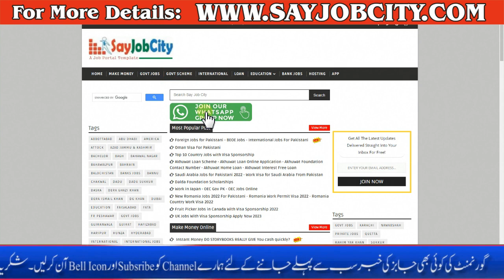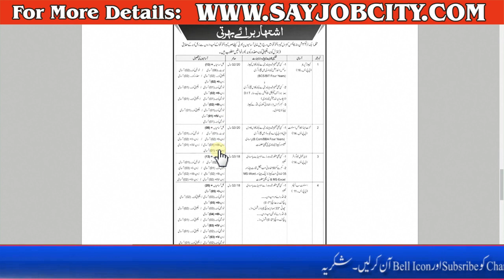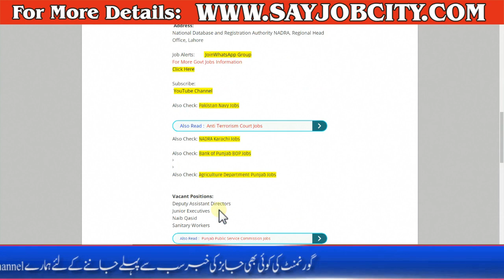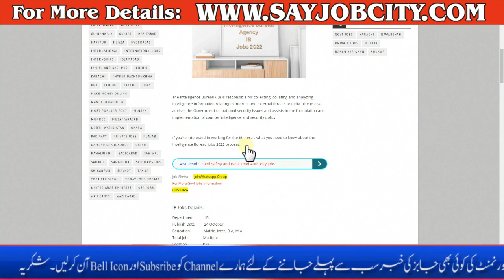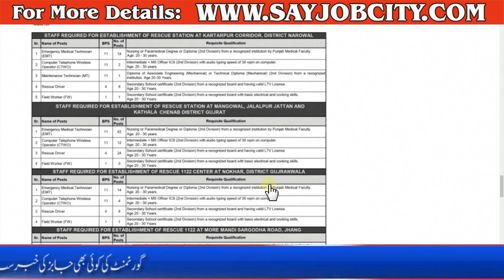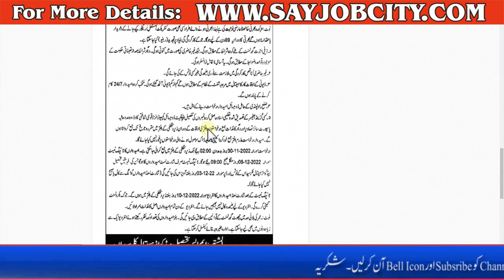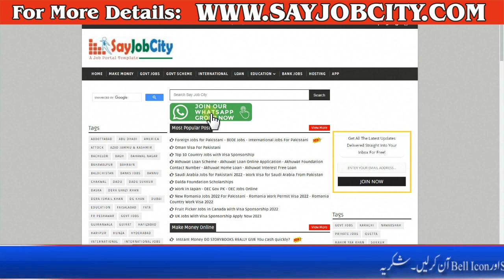Govt Jobs in Pakistan 2022 - Latest Govt Jobs 2022 - Government Job Vacancy 2022 - New Pak Govt Jobs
Govt Jobs in Pakistan 2022 - Latest Govt Jobs 2022 - Government Job Vacancy 2022 - Pak Govt Jobs